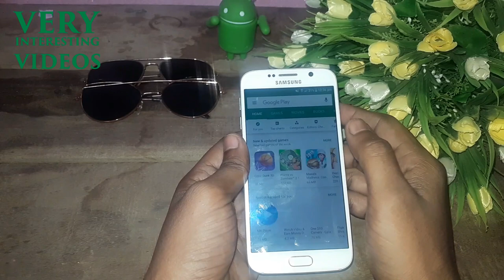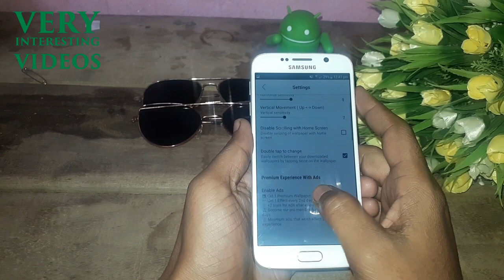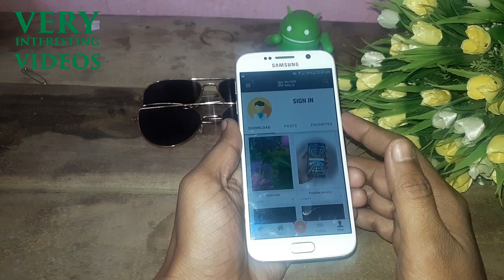iron man 3d wallpapers,very interesting videos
App name is 3d wallpaper parallax 2018